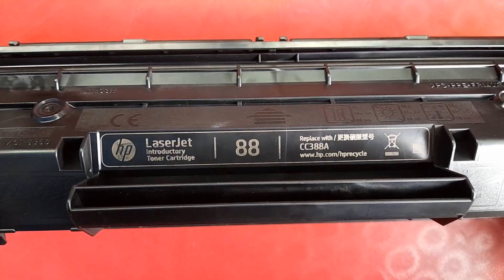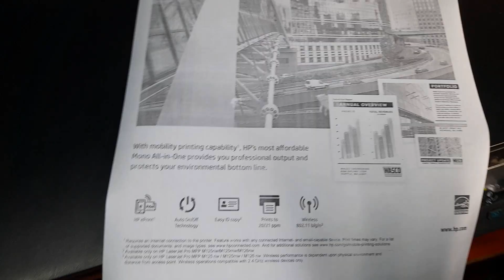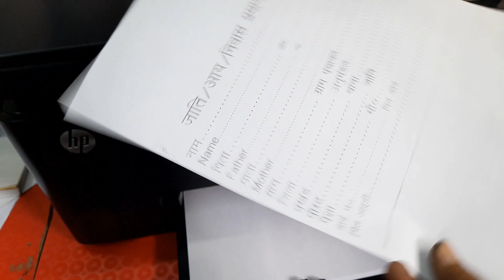Hp 88a Cartridge Refilling Hp laser printer cartridge refilling Hp m126a printer cartridge refill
Hello Dosto
Dosto aaj ki video me batya hu ki hp 88a cartridge refilling  kase karte hai

आपलोग इस चैंनल  को  subscribe जरूर करें  आगे से इस channel पर आपको और भी computer इनफार्मेशन  and औऱ  printer रिपेयरिंग  and इलेक्ट्रॉनिक and एलक्ट्रिकल रिलेटेड video देखने को आपको मिलता रहे और
जब भी न्यू video अपलोड करू तो आपको देखने को मिलता रहे धन्यवाद 🙏🙏🙏🙏🙏🙏

Apke Questions:-
hp laser printer ink refill
hp 88a toner refilling video hindi
hp 88a cartridge kaise refill kare
88a toner refilling hp printer
hp laserjet 88a cartridge refilling
easy refill 88a cartridge
hp 126a printer cartridge refill
hp laserjet pro mfp m126a cartridge refill
hp laserjet pro mfp m126a me ink kaise dale
cartridge refilling
cartridge refilling 126a printer
88a cartridge line problem
388a toner cartridge refill
hp cc388a toner refilling video
easy refill 88a cartridge video
how to cartridge refilling
how to cartridge refilling 88a
how to refill ink cartridge hp 88a
how to refill cartridge hp 88a
how to refill cartridge in hp printer
how to open the cartridge in hp printer
how to open hp 126a printer cartridge